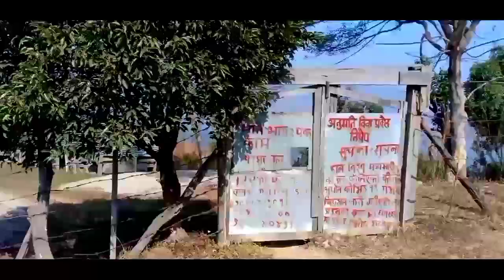BUTWAL TO BASANTAPUR /HIKING /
So what's up lovely viewers its me Raziv Gautam from Butwal. Today with me there is Manish Bishwarkarma brother who is from Butwal Deevinagar we are Collabing with each other and Hiking Towards Basantapur from Butwal..

Helth is Wealth...